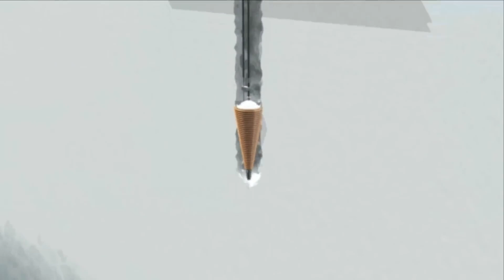10 Largest Holes Swallowing the Earth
10 Largest Holes Swallowing the Earth

Hello youtube and welcome back to yet another petrifying video. If you’re the one who does the dishes at home, then you know the sound drainage makes once you pull the plug from the sink that allows water down the drain. Now try to picture something similar to that happening in real life. Where a big hole appears out of nowhere and sucks whatever is within the vicinity. Well, today will take you through it all. From the largest abandoned minefield, man-made holes, underwater pits, and even the largest natural sinkholes to ever exist! Brace yourself because this will be a journey like no other.

10. The big blue hole

Not all sinkholes occur on top of the earth; others are found inside the waters, like the big blue hole. This massive scenery is believed to have been formed over ten thousand years ago during the last ice age after water levels rose drastically, causing the surface to collapse into what we now know as the great blue hole. I wouldn’t dare dive into such waters unaware of what's beneath, but a team of brave scientists decided to venture into this abnormal sinkhole. What they found down there seems a bit creepy, but I guess they only explored a quarter depth of this sinkhole. No one has been brave enough to discover what’s beyond the pitch darkness. The 125 depth sinkhole houses a couple of exotic marine life that is found deep in the waters. If you are a fan of scuba diving, you shouldn’t miss out on such an adventure. I would recommend you to be careful while down there cause who knows, there might be a vacuum that’s slowly sucking the life out off the coast of Belize!

9. Solikamsk hole

Solikamsk is a beautiful city in Russia that was struck by an unordinary disaster in the recent past when a huge sinkhole appeared, threatening numerous homes and locals. Before geological experts viewed the site, word had spread around with different theories cooked up by locals claiming to have seen angels near the holes. Though it wasn’t proven, it gave the people a story to chew at as they waited for facts. Others even claimed to have spotted nuclear missiles inside the hole, raising numerous questions. The geological research team cleared the air when they affirmed it was due to the weakening of the earth’s soil following an earthquake that happened more than two decades ago. If you're wondering how huge that earthquake was to preview its effects many years later, you're not alone. Luckily, nobody was injured in the incident since the nearest house was two kilometers away from where the creepy sinkhole formed. By the looks of the size of the hole, I wouldn’t even dare step close to it. I mean, who knows, what if I trip on a rock and fall inside the dark pit? Then what happens next? Back in 2015, the hole widened, taking with it several holiday homes. By now, I doubt if anyone feels comfortable living near the devastating sinkhole that seems to expand as time goes by.

8. Dead sea sinkholes

The Dead Sea is one of the must-visit tourist destinations in the world, but after this discovery, you'd have some second thoughts. The remarkable beach and floating water make it an ideal destination for tourists who’d love to experience the feeling of swimming in water saturated with salt to the point you can't sink. Over the years, the sea has slowly reduced in size following the freshwater build-up that has dissolved most of the salt layer, leaving it dry. If you don’t mind sinking into holes that turn up unannounced, sending you to god knows where, then you can go enjoy what’s left of the dead sea. Do you think it was named with a purpose? I mean, the Sea is slowly dying anyway, right? It's believed that the sea harbored no living organisms like fish and other marine plantations in its midst. The reason for the shrinking of the sea was as a result of the drying up of river Jordan.  Which was one of the feeder inlets for the dead sea. Also, factory negligence and misuse of natural resources.

7. The IceCube observatory

I'd like to think that we can all guess the exact purpose of this sinkhole. As the name suggests, it's used by scientists for observation purposes. How did it come about, you may wonder? It was through machine-powered excavations. And the only way they were able to maintain the icy temperature was by creating a sinkhole deep in Antarctica. It's estimated to be 1400 meters deep. That suggests that even if you put together three of the tallest buildings worldwide, they wouldn't come close to that depth. The location makes it a perfect setting for scientists to study particles that travel as fast as the speed of light.